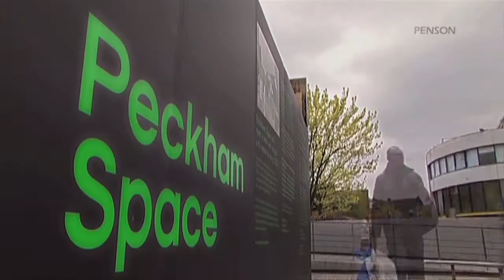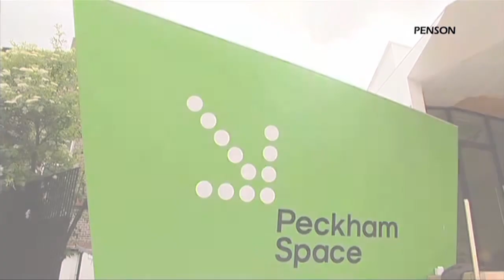Peckham Space Final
Reel Nice made this timelapse of the building of the Peckham Space art gallery for Penson Architects and Southwark Council. We positioned a 12 megapixel Digital SLR camera controlled via laptop in a specially constructed box high up overlooking the site for 6 months. The camera took photos at 5 minute intervals and gave us tens of thousands of photos in total. We also shot some extra footage on a Sony DSR-450 to intercut our static timelapse. We went back when the building was finished to take some final shots with our DSR on a jib arm to get some of the nice presentation shots with the nice smooth movement. To find out more or if you'd like to speak to us about videos, go to reelnice.co.uk